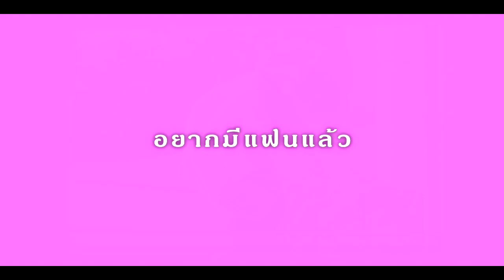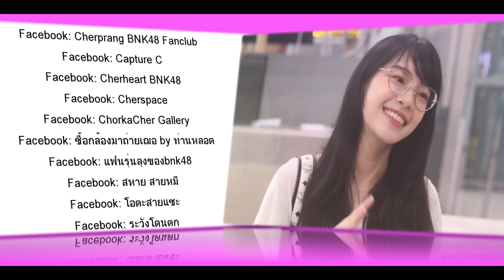Cherprang BNK48 [OPV] - อยากมีแฟนแล้ว (ep.23)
• See You The Series ep.23 - อยากมีแฟนแล้ว [Happy Valentine's Day]
• ตัดเสร็จ...รู้สึกเหมือนได้ขึ้นรถไฟเหาะตีลังกาไปแปดตลบ 555
CLEO Thailand - พรีเซนต์ตัวเองใน 5 วินาที กับสาวๆ BNK48
BNK48 x FUJIFILM X-A5 เบื้องหลังโฆษณาที่คุณไม่เคยเห็นมาก่อน
BNK48 เบื้องหลังถ่ายแฟชั่น นิตยสาร AROUND
ตีสิบเดย์ - BNK48 กับเรื่องราวสุดเอกซ์คลูซีฟ
BNK48 กับเบื้องหลังการถ่ายทำโฆษณา Galaxy J8
เวอร์ชั่นเต็มมีหนวด ชีวิตดีเมื่อมี Grab x BNK48
ครัวคุณไข่ ตอน มาการองชาเขียว ft.เฌอปราง&เปี่ยม
PEACHII แคปเฌอปราง BNK48 จัดสำเนียงบริทิช ณ ลอนดอน
PEACHII แคปเฌอปราง BNK48 ช้อปกระจุย!! ในลอนดอน